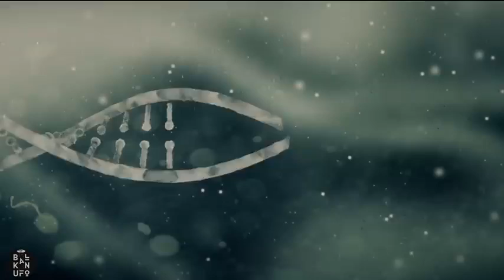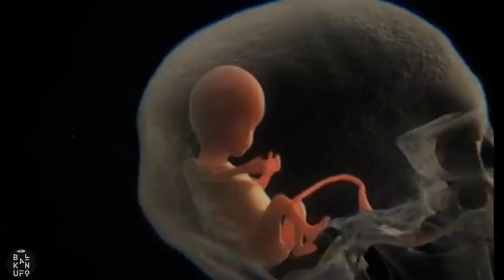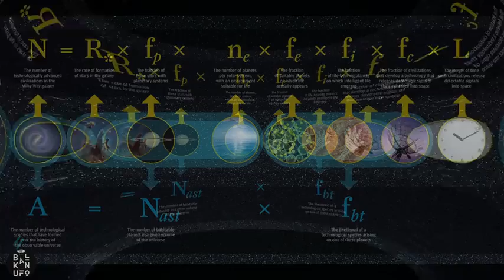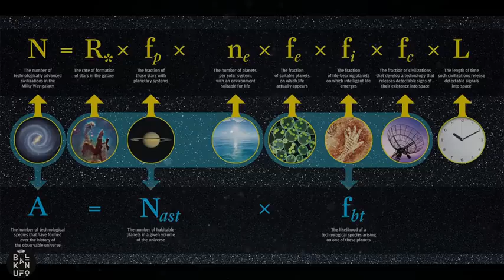VI NISTE VLASNICI OVOG PLANETA